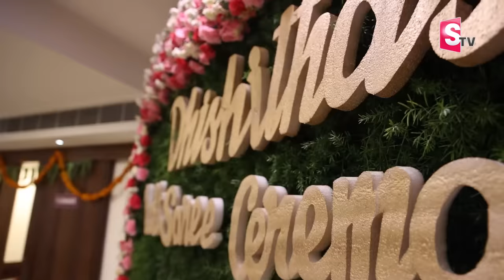SumanTV CEO Anchor Jaya's Daughter Half Saree Function | SumanTV Anchor Jaya Family | SumanTV Life